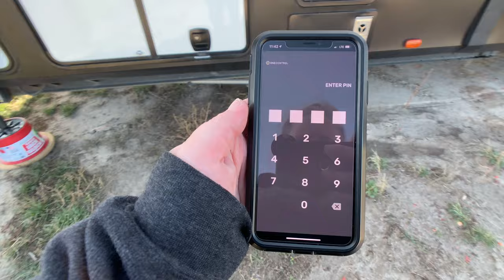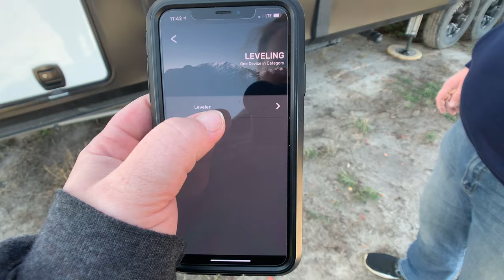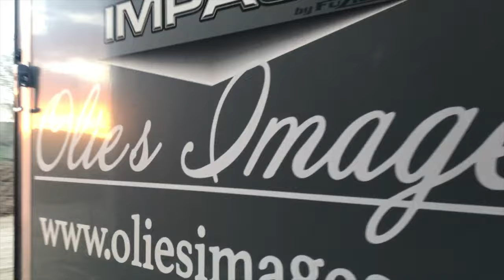RV Life: 10 things you need to know.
In 40 days from today, I'm retiring from event photography and RV life. We will be moving to AZ and starting, what feels like, a new life. There are going to be some huge changes, like ditching the truck and trailer and moving into a real house again.

To check out the pics that I currently do for a living